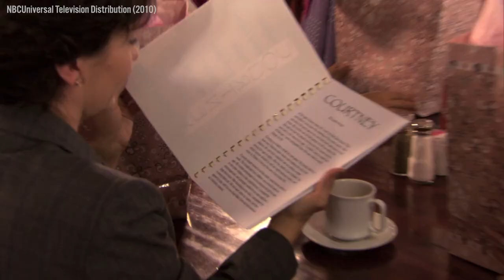10 Best Valentine's Sitcom Episodes in History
Whether you are single or in a relationship, February 14 is the perfect time to revisit the best TV episodes about Valentine's Day. Some great Valentine's Day TV specials find sitcoms celebrating love while other Valentine's Day episodes are about the joys of being single. Some series even dedicated special episodes to Valentine's Day eve.